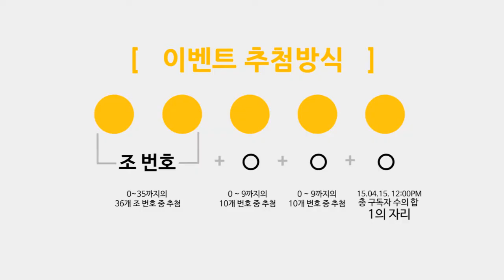코베아 카카오스토리와 함께하는 고객선물 대잔치 - 이벤트 당첨자 발표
코베아 카카오스토리와 함께하는 고객선물 대잔치 이벤트에 참가해 주신 모든 분께 감사드립니다.
많은 분들께서 참여해주셨는데요. 선정된 분들은 진심으로 축하드리며, 기존에 공지된 추첨방식에 따라 2등 및 일부 3등의 당첨자가 없으며 남은 상품은 다음 이벤트로 이월됩니다.
앞으로도 코베아 카카오스토리에 많은 관심 부탁 드립니다.